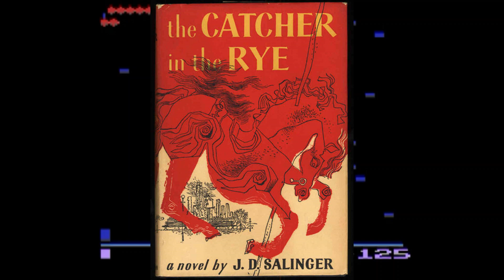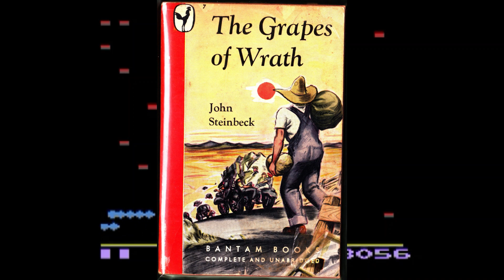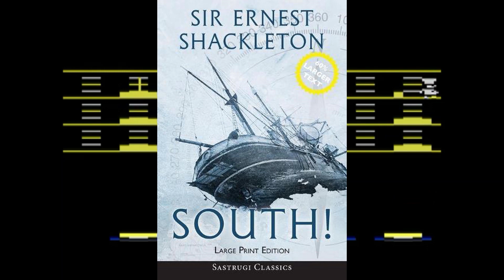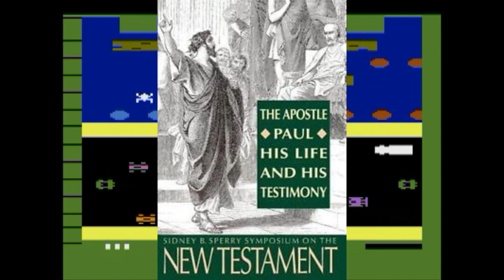Let's level up reading!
In this video we talk about some of the books I read last year and hopefully get some suggestions for this year, enjoy!